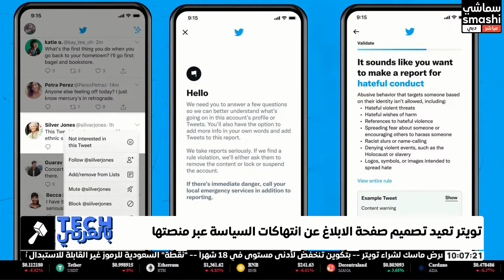بتكوين تنخفض لأدنى مستوى في 18 شهراً